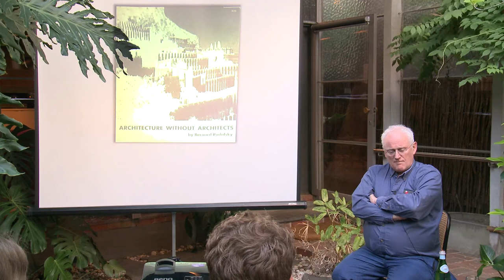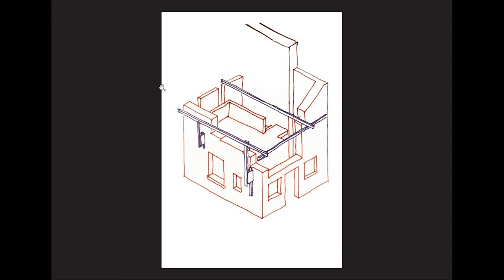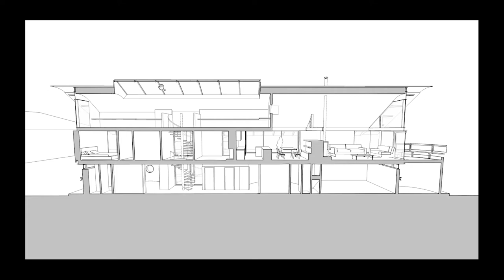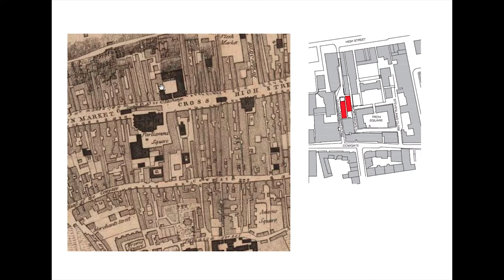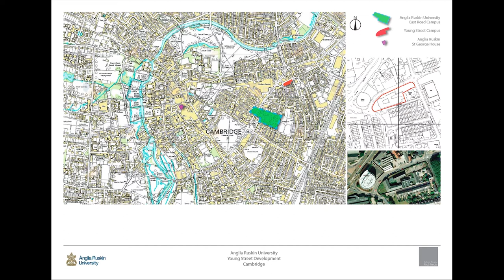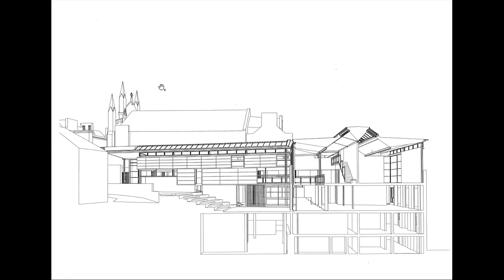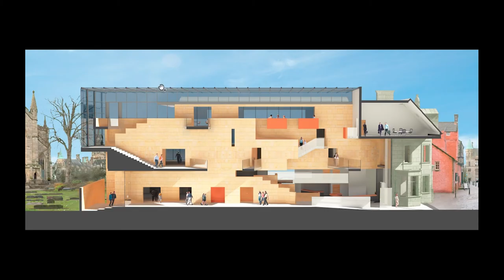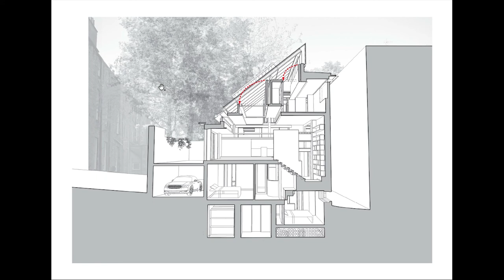Richard Murphy: Selected Projects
Richard Murphy, Director, Richard Murphy Architects

Richard Murphy founded the Practice of Richard Murphy Architects in 1991 which has since won 22 RIBA Awards, more than any other Scottish Practice.

Richard was educated at Newcastle and Edinburgh Universities and for four years taught at Edinburgh University and researched the work of the Venetian Architect, Carlo Scarpa, at the Castelvecchio. He has since written the definitive book on the building. A new and massively expanded version of the original Castelvecchio book, “Carlo Scarpa and Castelvecchio Revisited” was published in October 2017 by Breakfast Mission Publishing.

In 2015 Richard moved into a new house which he designed for himself in the Edinburgh New Town World Heritage Site. It was given an RIBA National Award and won the RIBA/Channel 4 House of the Year Award 2016.